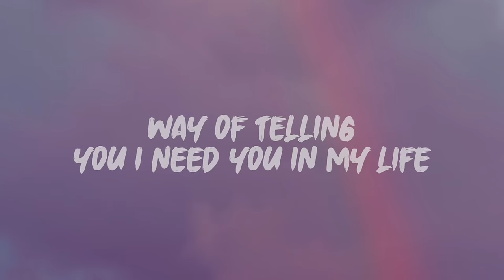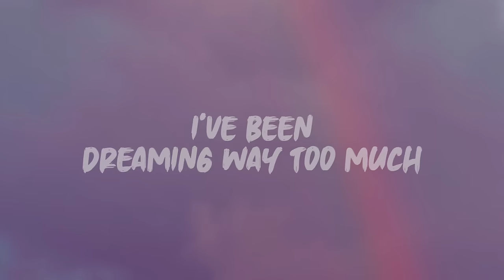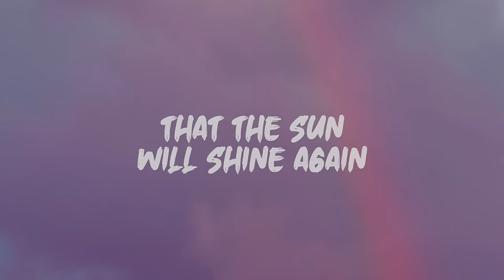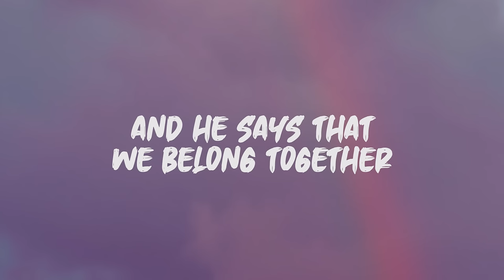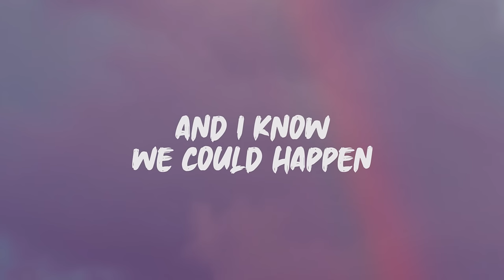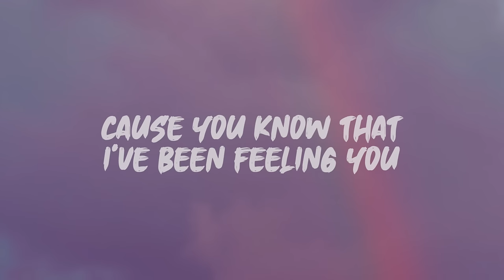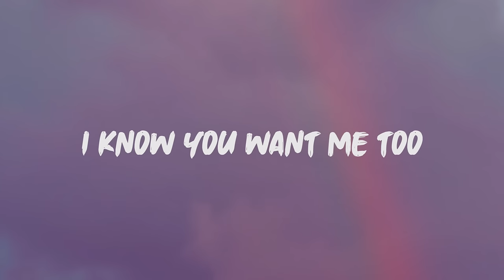Aj Rafael - We Could Happen (Lyrics)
Lyrics: Aj Rafael - We Could Happen

I'll hold the door
Please come in
And just sit here for a while
Way of telling you I need you in my life

Without your touch
I've been dreaming way too much
Can we just
Turn this into reality

Cause I've been
Thinking 'bout you lately
Maybe you could save me
From this crazy world we live in
And I know we could happen
Cause you know that I've been feeling you

Storms they will come
But I know
That the sun will shine again
He's my friend
And he says that we belong together

And I'll sing a song
To break the ice
Just a smile from you would suffice
It's not me
Being nice girl this is real tonight

There's no other love
That I'd rather have
You know
There ain't no one
There ain't no one else
I want you for myself